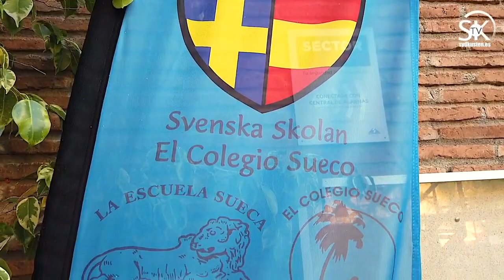En hyllning till Svenska Skolan i Fuengirola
SK-tv:s hyllning till Svenska Skolan i Fuengirola, med anledning av dess 50-årsjubileum 2019. Samtliga klipp är filmade av Sydkusten under årens lopp. Video: Mats Björkman